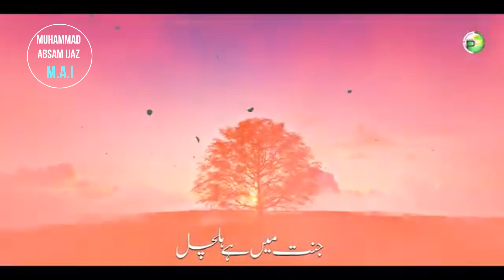Super Hit Manqabat - Sachon Ka Sultan | Abu Bakar (RA) | Owais Ul Hassan - Peace Studio | For Status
Super Hit Manqabat - Sachon Ka Sultan | Abu Bakar (RZ) | Owais Ul Hassan - Peace Studio | For Status
. Video Credits
 Peace Studio